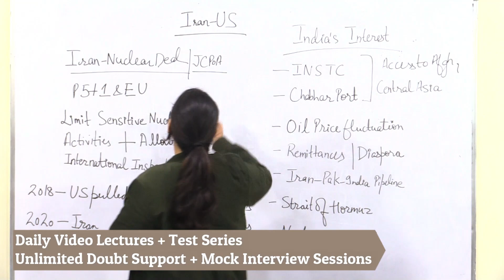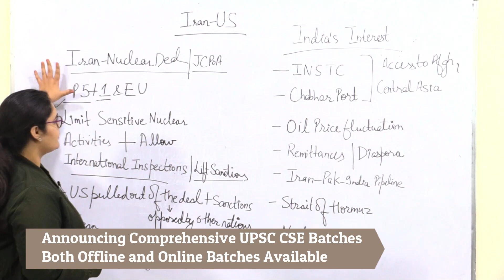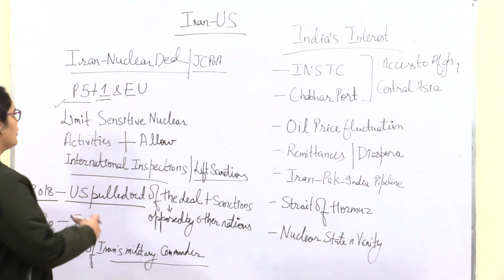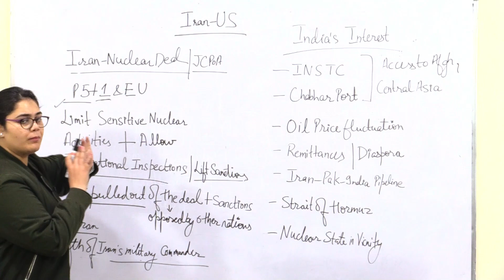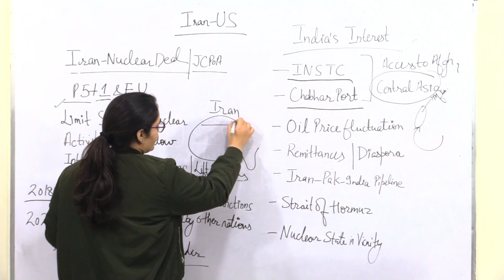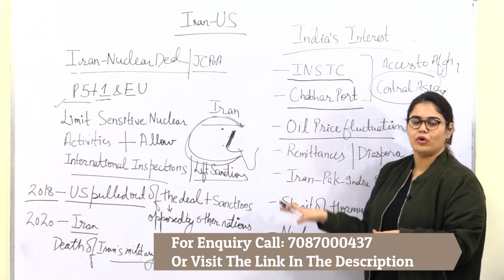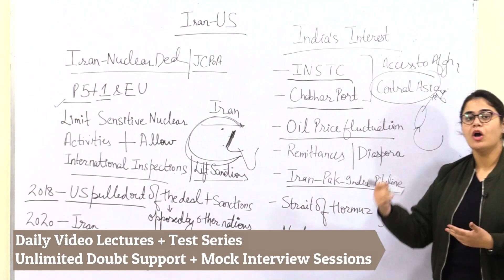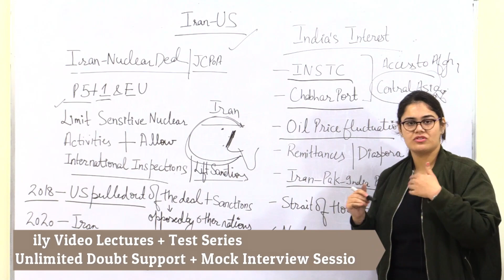Iran - US Relations - Part 2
We are starting a new series where one concept will be explained daily to facilitate your UPSC Prelims Preparation. This series will help you in brushing up your concept and assistance in the form of content & example. The topic will be explained in a short & crisp manner so that you can revise them in a short time. Students often struggle to write answers.

Today's Topic of discussion is Iran - US Relations (Part 2).